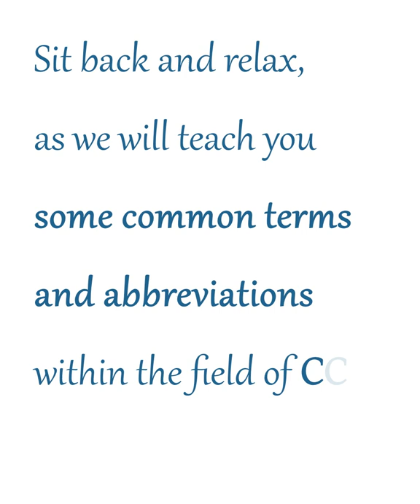There are too many abbreviations within CCS